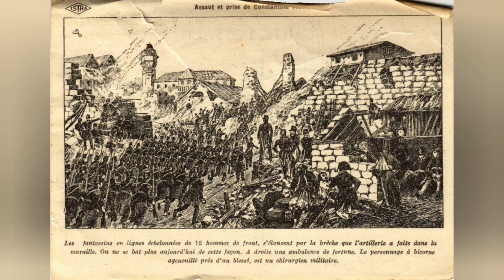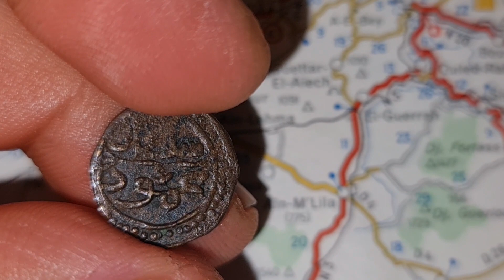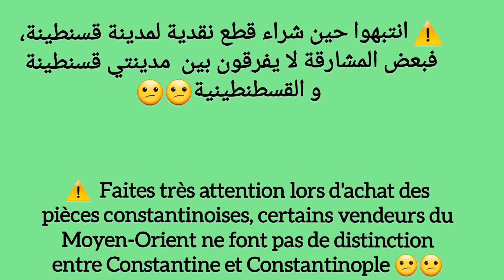🇩🇿عملة قسنطينة 🇩🇿 Monnaie de Constantine